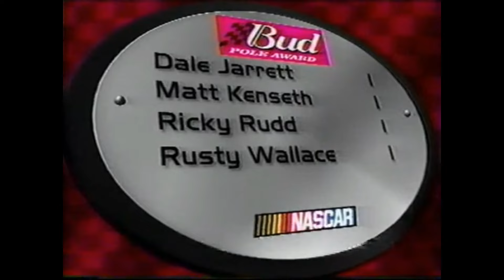Greg Biffle Drove a Dodge In Nascar for Richard Petty!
Greg ran 2 of the last 3 races in the 2002 Winston Cup Series for Kyle and Richard Petty in the number 44, vacated by Buckshot Jones, in preparation for his rookie year in 2003. Here are the highlight clips from those two race weekends, the first at Rockingham and the 2nd at Homestead.